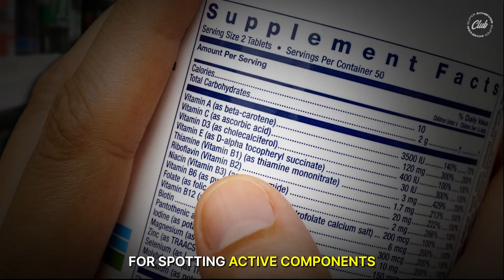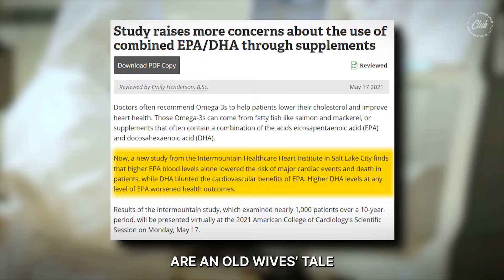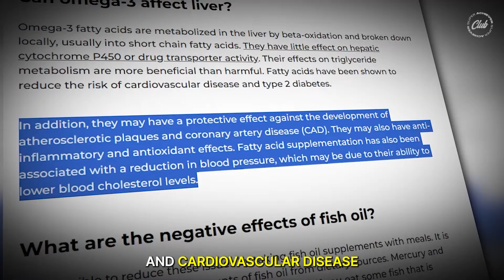Is Algal Oil Safe? Revealing the Toxic Side Effects of Algae Omega-3 DHA & EPA in Just 3 Minutes!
Hello, Achiever Fam! 🌊 Today, we dive into the lesser-known waters of Algae Oil. While it's celebrated for its Omega-3s, DHA, and EPA, it's important to also explore its potential downsides. In “Is Algae Oil Safe? Revealing the Toxic Side Effects of Algae Omega-3 DHA & EPA,” we'll uncover what lurks beneath its healthful surface. Let’s navigate these murky depths! 🛎️🔍

Algae Oil: A Deep Dive into Safety:

- Generally well-tolerated, but it's crucial to consider the supplement's formulation. 🌿💊

Checking Supplement Ingredients:

- Look for active components and potential allergens in the ingredients panel. 🏷️🔬
- Be wary of additives like chemical preservatives, synthetic coloring, and added sugars. 🚫🧪

Omega-3s and Blood Thinners:

- High doses of omega-3s might interact with blood thinners, but typical supplement levels are generally safe. 💉🌿

Liver Health and Omega-3s:

- Can reduce liver inflammation and fibrosis, but excessive amounts might increase fatty liver risk. 🧫🍃

Potential Side Effects:

- Oral consumption is likely safe, with mild effects like fishy burps and stomach discomfort. 🐟🚫
- Excessive consumption (over 3 grams of DHA and EPA per day) could slow blood clotting and increase bleeding risk. ⚠️🩸

FDA Recommendations:

- Limit DHA and EPA intake to no more than 3 grams per day, with dietary supplements not exceeding 2 grams. 📏🌿

In conclusion, while Algae Oil is a safe vegan Omega-3 option, moderation is key. Have you experienced any side effects with algae oil? 📹👋🌊